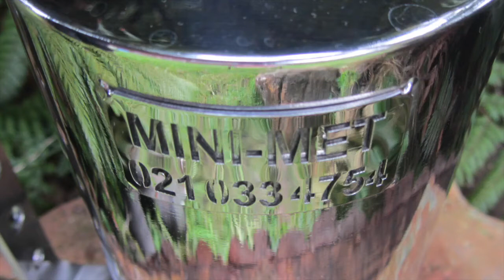MINI-MET "World Famous in Kumara"